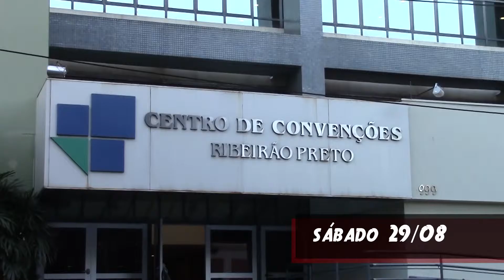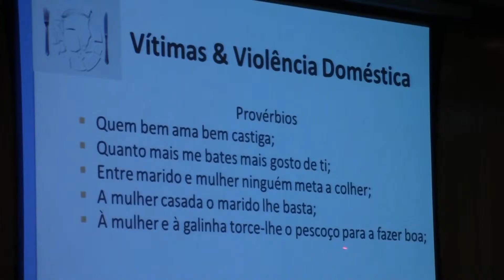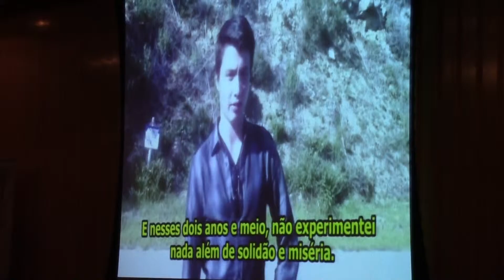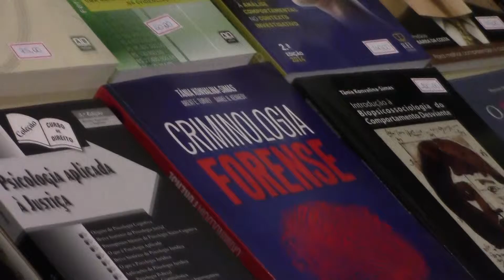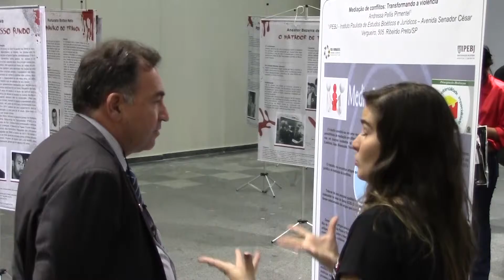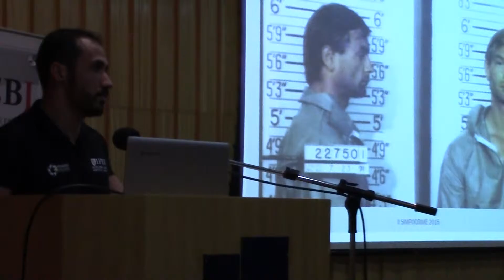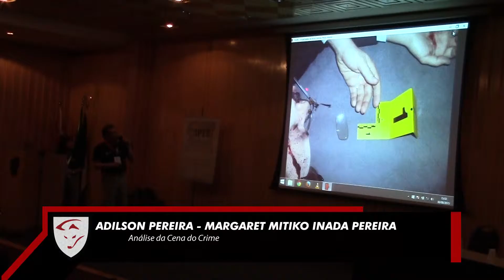II SIMPOCRIME - IPEBJ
Evento realizado pelo IPEBJ (Instituto Paulista de Estudos Bioéticos e Jurídicos) nos dias 29 e 30 de agosto de 2015.

Imagens/Edição/Direção